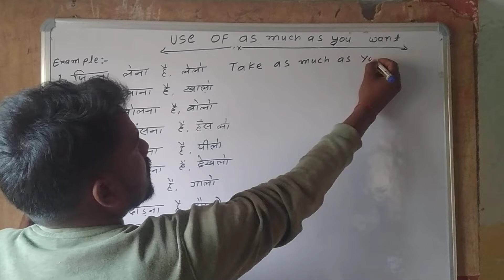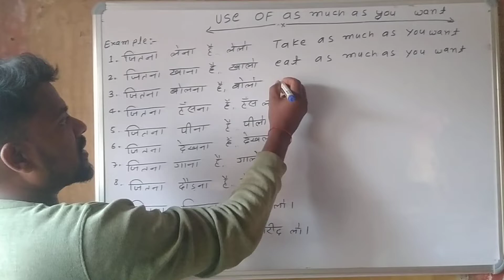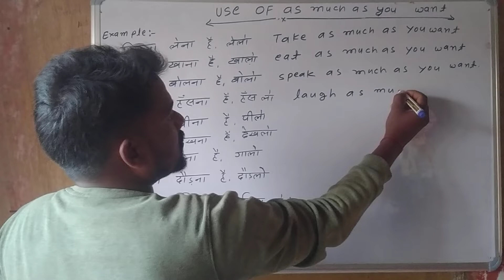छोटे बच्चों के लिए अंग्रेजी सीखने का आसान तरीका @By Rakesh sir